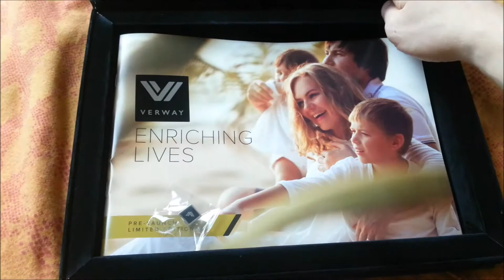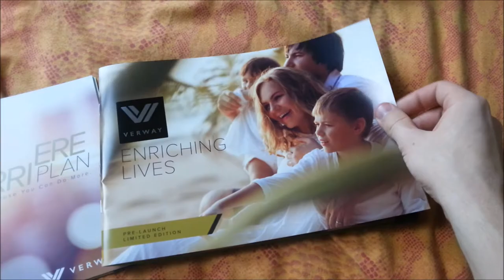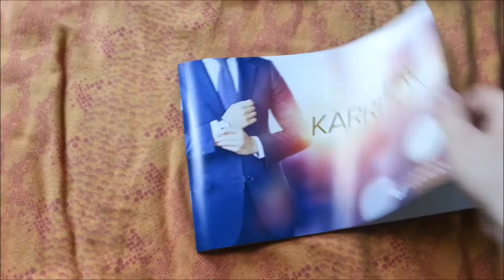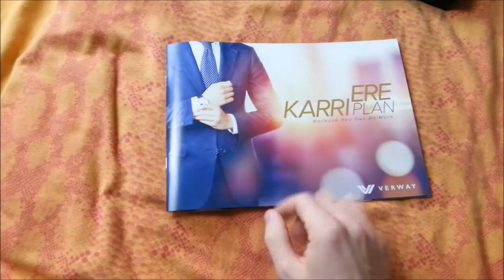Verway, Starterpaket [ Viktor Antonovich ]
Hallo Freunde!
In diesem Video geht es erstmal darum zu schauen, was das Starterpaket alles beinhaltet.
Achtung, Stand: Oktober 2017
Bei weiteren Fragen, schreiben Sie mich gerne an: m.viktor.antonovich@gmail